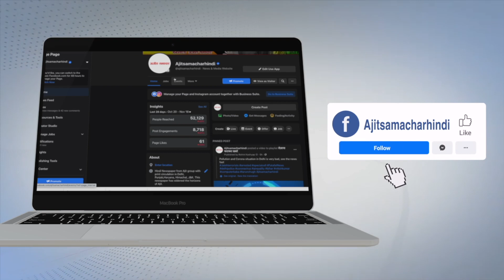ਬੀ.ਬੀ.ਐਮ.ਬੀ. ਸਬੰਧੀ ਕੇਂਦਰ ਸਰਕਾਰ ਦੇ ਫ਼ੈਸਲੇ ਖਿਲਾਫ ਸੰਯੁਕਤ ਕਿਸਾਨ ਮੋਰਚਾ ਦਾ ਪ੍ਰਦਰਸ਼ਨ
-ਕੇਂਦਰ ਨੇ ਬੀ.ਬੀ.ਐਮ.ਬੀ. ਦੇ ਫ਼ੈਸਲੇ  ਰਾਹੀਂ ਪੰਜਾਬ ਅਤੇ ਹਰਿਆਣਾ ਵਿਰੁੱਧ ਕੰਮ ਕੀਤਾ
ਲੁਧਿਆਣਾ ਤੋਂ ਰੁਪੇਸ਼ ਕੁਮਾਰ ਦੀ ਰਿਪੋਰਟ